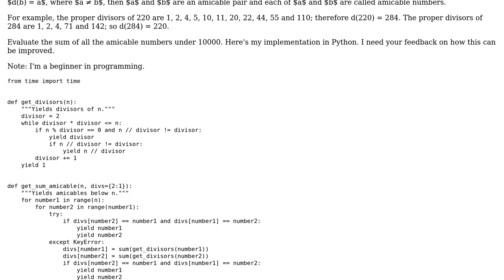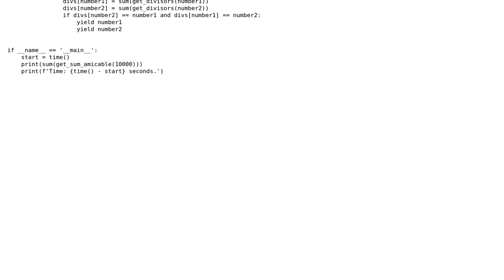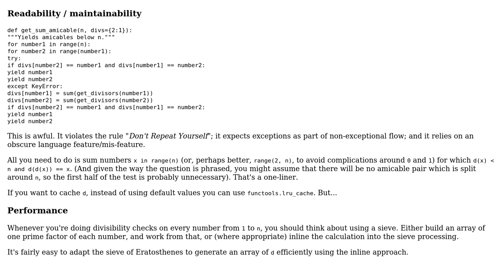Project Euler # 21 amicable numbers Python